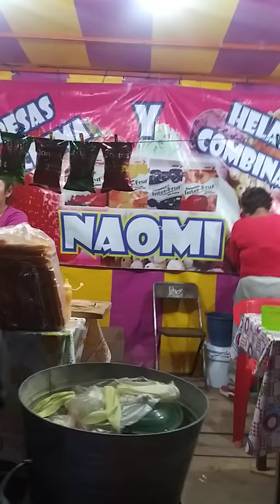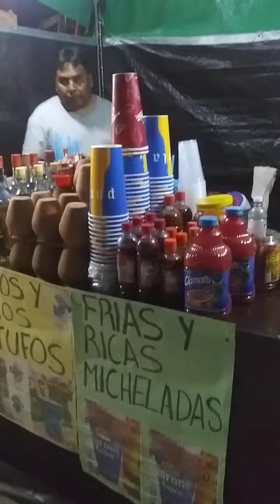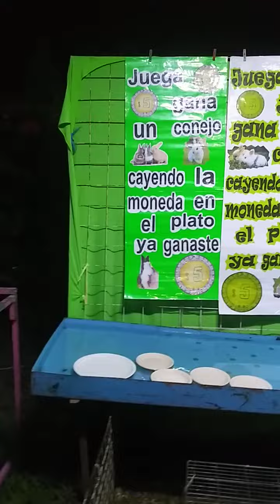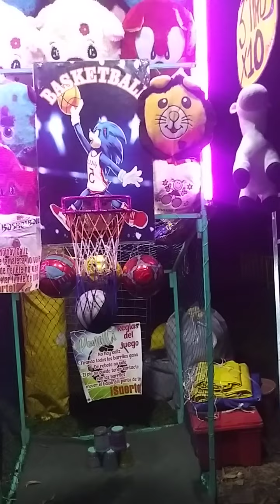Feria de Cuauzapotitan (Segunda Llamada) Te invitamos a divertirte...